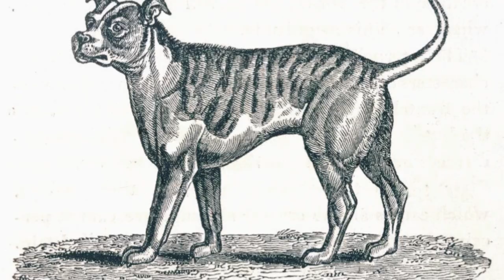El PODEROSO primo del APBT - American Staffordshire terrier (Amstaff)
💥Llega una nueva raza americana a nuestro canal, el American Staffordshire terrier (Amstaff) un perro emparentado con el pit bull terrier americano, es una raza muy versátil, desarrolla labores de caza, guardia y compañía.